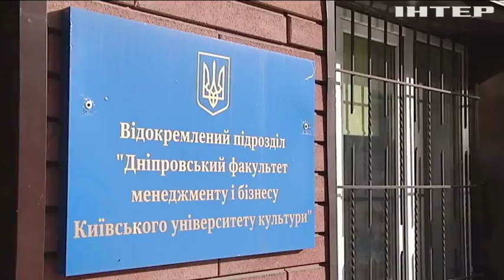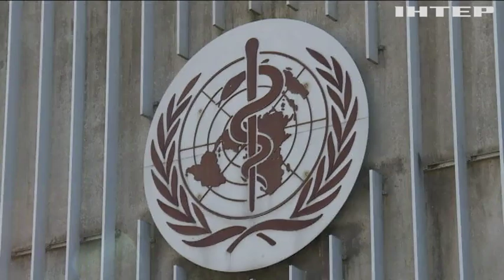Новости 17:45 выпуск за 6 декабря 2019 года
Дивіться у цьому випуску: Зеленський та Макрон обговорили зустріч у нормандському форматі. Київ готовий відгородитися від Донбасу стіною - Андрій Єрмак. В Україні стартували масові перевірки протипожежної безпеки